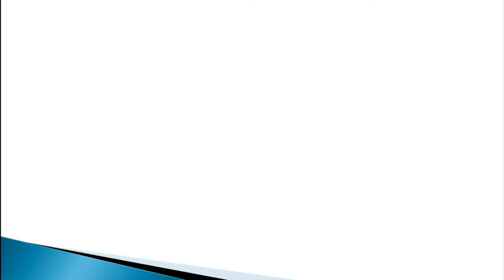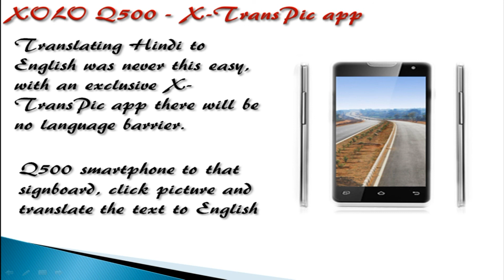Xolo Q500 New Smartphone Reivew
Translating Hindi to English was never this easy, with an exclusive X-TransPic app there will be no language barrier.